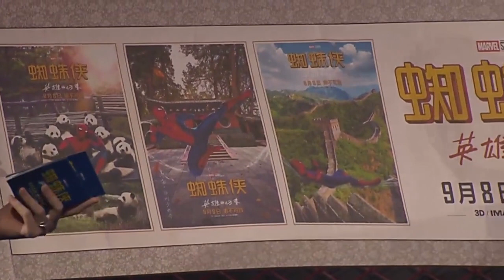Spider-man:Homecoming Beijing premiere